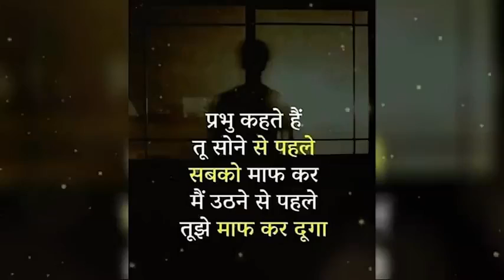Whatsapp Status Video